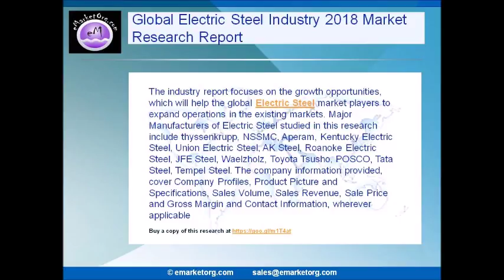Global Electric Steel Market Research Report 2018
The study assess new products and services positioning strategies in the global Electric Steel market. Furthermore, the new and evolving technologies and their impact on the industry is analyzed in detail in this report.